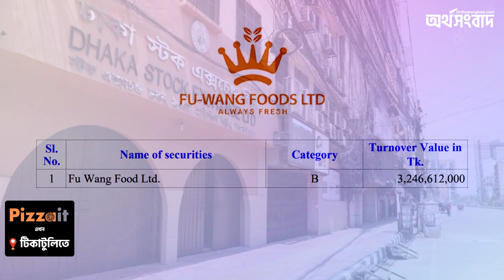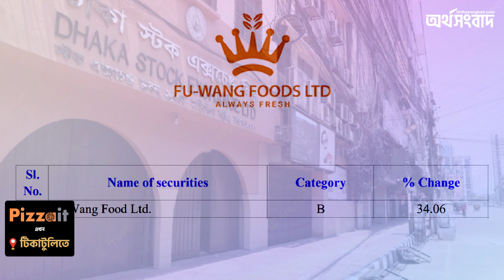সপ্তাহজুড়ে উত্থান, লেনদেন বাড়লো ৬৭১ কোটি টাকা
বিদায়ী সপ্তাহে (৯ জুলাই-১৩ জুলাই) দেশের প্রধান শেয়ারবাজার ঢাকা স্টক এক্সচেঞ্জে (ডিএসই) মূল্য সূচকের উত্থানে লেনদেন শেষ হয়েছে। সেই সঙ্গে ডিএসইতে টাকার অংকে লেনদেনের পরিমাণ বেড়েছে। আলোচ্য সপ্তাহে ডিএসইতে লেনদেন বেড়েছে ৬৭১ কোটি টাকার বেশি। ডিএসই সূত্রে এ তথ্য জানা গেছে।

সূত্র মতে, সপ্তাহজুড়ে ডিএসইতে ৪ হাজার ২৫৭ কোটি ২২ লাখ ২৭ হাজার ২৭ টাকার শেয়ার লেনদেন হয়েছে। আগের সপ্তাহে ডিএসইতে লেনদেন হয়েছিল ৩ হাজার ৫৮৫ কোটি ৭৪ লাখ ৮২ হাজার ১৫৫ টাকার। অর্থাৎ সপ্তাহের ব্যবধানে ডিএসইতে ৬৭১ কোটি ৪৭ লাখ ৪৪ হাজার ৮৭২ টাকা বা ১৮ দশমিক ৭৩ শতাংশ লেনদেন বেড়েছে।

ডিএসইতে প্রধান মূল্যসূচক ডিএসইএক্স সপ্তাহের ব্যবধানে ০ দশমিক ১০ শতাংশ বা ৬ দশমিক ৩১ পয়েন্ট বেড়ে ৬ হাজার ৩৪১ পয়েন্টে অবস্থান করছে।

আলোচ্য সপ্তাহে বাজারমূলধনের শীর্ষ৩০ কোম্পানির মূল্যসূচক ডিএস৩০ আগের সপ্তাহের চেয়ে ৫ দশমিক ৫৬ পয়েন্ট বেড়ে ২ হাজার ১৯৭ পয়েন্টে অবস্থান করছে। আর ডিএসইএস বা শরীয়াহ সূচক ৪ দশমিক ১৬ পয়েন্ট বা ০ দশমিক ৩০ শতাংশ বেড়েছে।

সপ্তাহ শেষে ডিএসইতে বাজার মূলধন দাঁড়িয়েছে ৭ লাখ ৬১ হাজার ১৯৫ কোটি ৫১ লাখ ০৬ হাজার ৭০৮ টাকায়। যা তার আগের সপ্তাহের শেষ কার্যদিবসে ছিল ৭ লাখ ৭১ হাজার ৩৩১ কোটি ০৫ লাখ ৭৩ হাজার ৮৭ টাকায়। সেই অনুযায়ী এক সপ্তাহে ডিএসইর বাজার মূলধন কমেছে ১ দশমিক ৩১ শতাংশ।

ডিএসইতে গত সপ্তাহে ৪০৩টি কোম্পানির শেয়ার ও মিউচুয়াল ফান্ডের ইউনিট কেনাবেচা হয়। এর মধ্যে দাম বেড়েছে ৭০টির, কমেছে ২৩টির। আর ১৯৪টির দাম ছিল অপরিবর্তিত।

About this channel:
The OrthoSongbad is one of the best Business News portal in Bangladesh. Strongest panel of Journalists where they put their hands together to reveal the best out of the facts for the nation.

Get latest stock or share market news, financial news, economy news, company news, political news, bangla news & breaking news. Get trusted with the global news, reliable data and the expert insight you need to stay ahead.

The OrthoSongbad app brings you the international business news, expert analysis and market data..

Besides various text contents, it has emerging potential in video content which covers interviews and features.